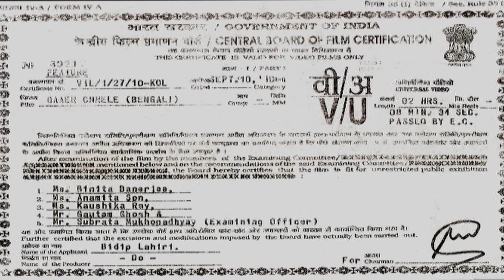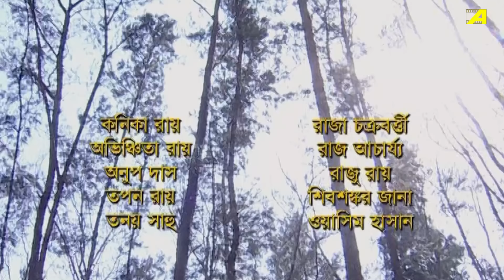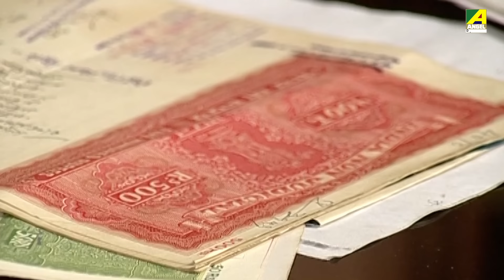Gaaer Chhele - Bengali Full Movie | Chumki Choudhury | Sreetama Das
Watch the Bengali full movie Gaaer Chhele : গাঁয়ের ছেলে বাংলা ছবি on YouTube. The Bengali Film Gaaer Chhele was released in the year 2010, Directed by Bidip Lahiri, starring Chumki Choudhury, Sreetama Das, Ramaprasad Banik, Bidip Lahiri, Bhola Tamang & Others.

Movie : Gaaer Chhele
Language : Bengali
Genre : Drama
Produced & Directed by Bidip Lahiri
Story : Ashok Debnath
Music Director : Bidip, Bablu & Ranjit
Lyricist : Nimai Chand Bhattacharya, Bablu Mukherjee
Playback : Sima Bhattacharya, Goutam Ganguly, Sapan Chakraborty, Swarnali Chakraborty, Rimjhim Das
Release : 2010
Star Cast : Chumki Choudhury, Sreetama Das, Ramaprasad Banik, Bidip Lahiri, Bhola Tamang, Sunil Mukherjee, Tapati Bhattacharya, Dhiru Banerjee, Mou Saha, Dola Sen, Nilanjan Mukherjee

Synopsis:::
‘Gayer Chele’ is the story of a simple village boy Deep. He saves the landlord’s daughter Shikha from drowning. They develop a friendship. Mr. Sarkar conspires against Deep and throws him out of the village. Deep grows up and returns to the village. Sarkar plans to get his son Bobby married to Shikha and again traps Deep. But truth is gradually revealed and Deep and Shikha get married.